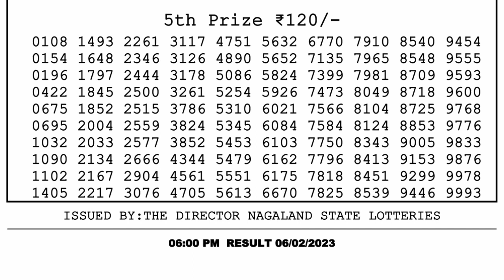Nagaland Lottery Sambad Live 6pm 06.02.23